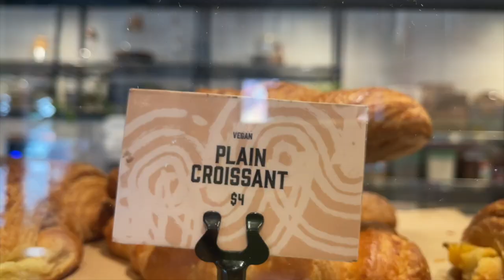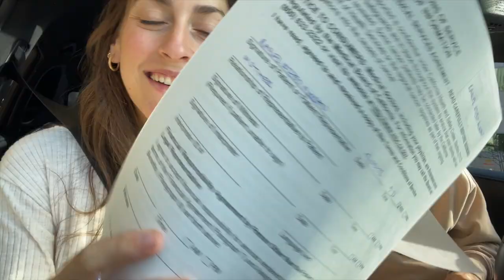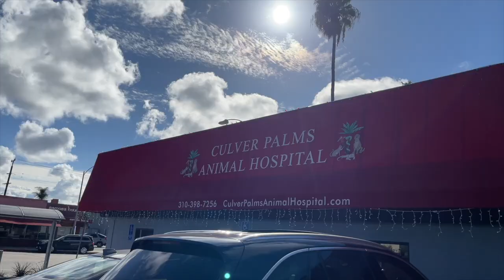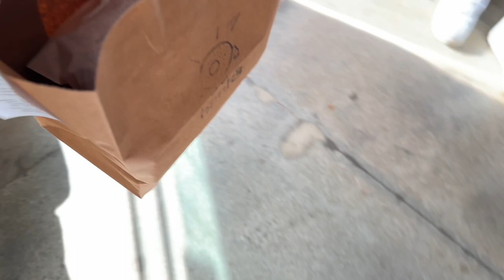VLOGMAS 13: noche de hotel sale mal + una emergencia... Raque Late Vlogs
¡Hola a todos! Nuevo vlogmas ¡hoy un día super especial! mientras vosotros veis este video nosotros estaremos dando la bienvenida a nuestro hijo al mundo ¡espero que lo disfrutéis mucho! fueron unos días raros, de incertidumbre... en la recta final del embarazo

Programa de edición de video: Final Cut Pro X
Cámara: Canon M6 MARK II